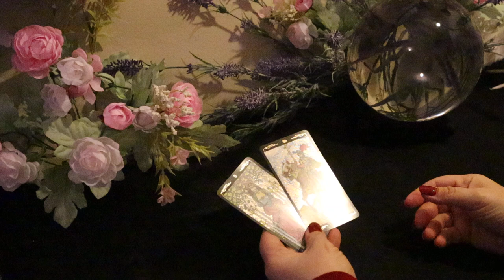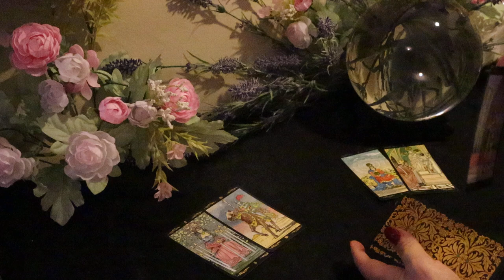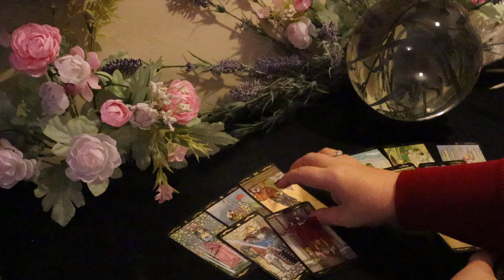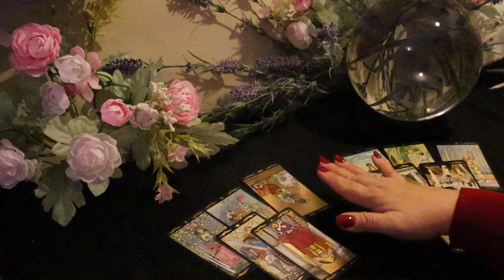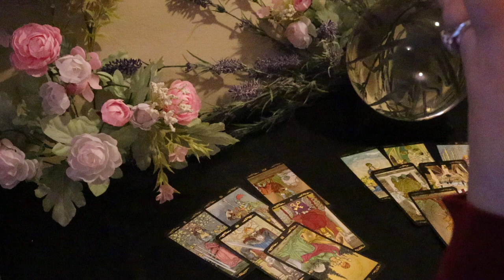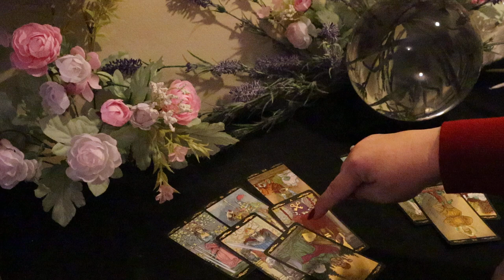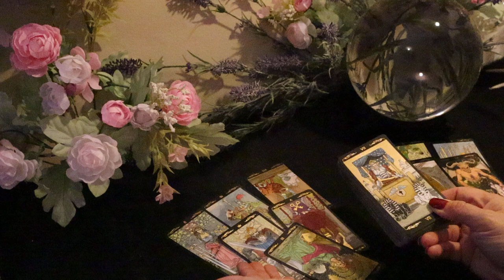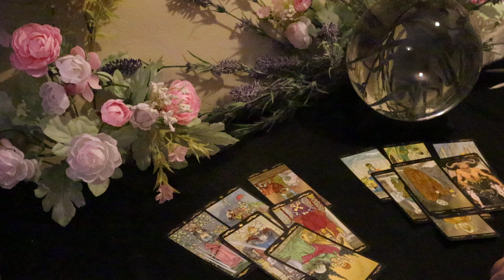Aquarius...Act Now..Think Later...Speak Up..Aquarius February Tarot Reading